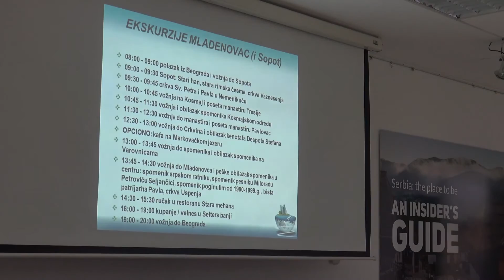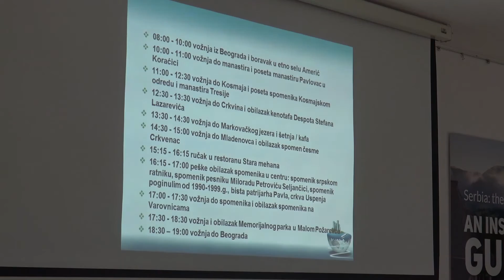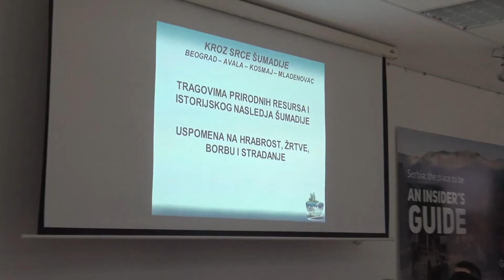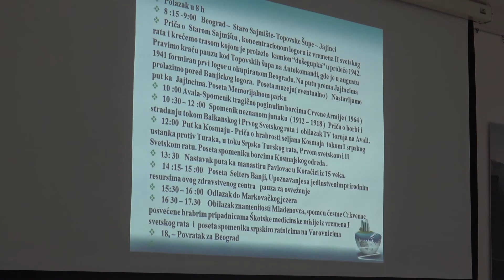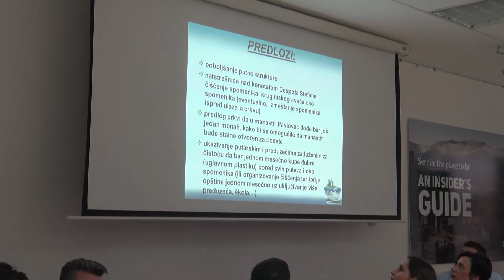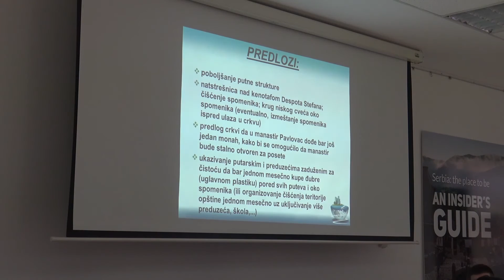Udruženje turističkih vodiča Srbije